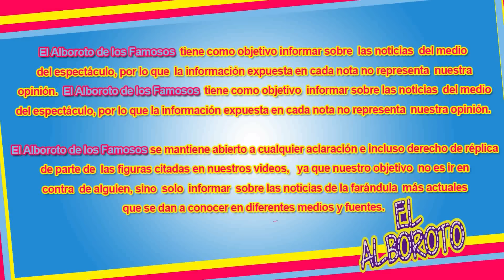Giovani olvida a Belinda con Julion Alvarez